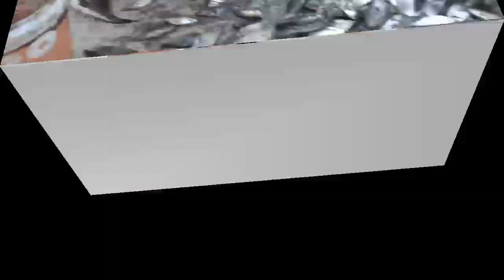Tát đìa Miền Tây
Đây là cảnh tát đìa bắt cá ở một vùng quê Miền Tây.